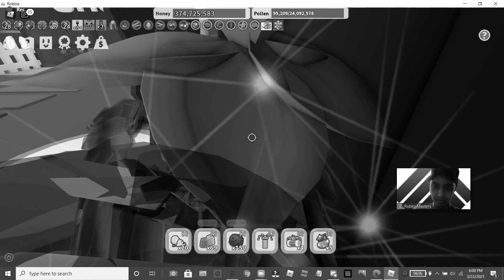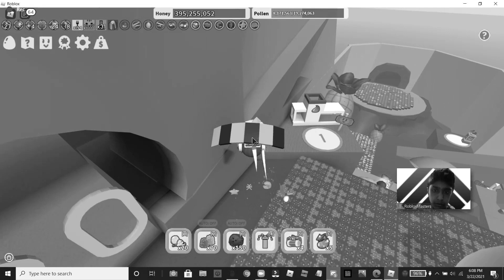My Hive Got Ruined 😞 Good Bye Bee Swarm Simulator?!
Well, today was not a good day... My hive was a disaster. Today I share the reason for my disappearance from YouTube and what happened. Hope everyone is doing well and hopefully I can get back to bee swarm. Bye.